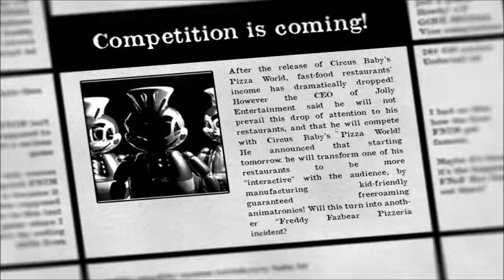Lets Play JOLLY Night 1 (Fail): Jollibee Jumpscares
We head into the eh...building of Jollibee and die a lot.  Also too little power.